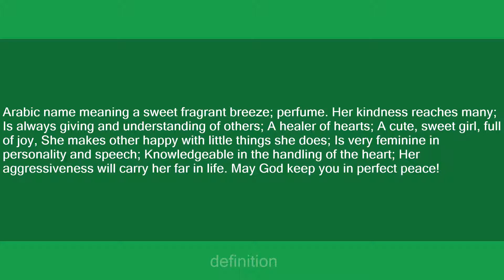Shamim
Slang flashcards: